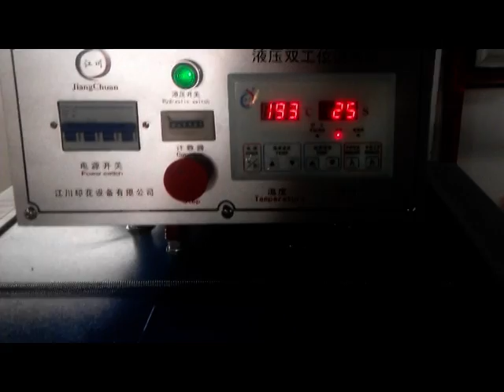7E HOt!! President Highly Suggest Hydraulic Heat Transfer Machine for Garment and Glass Craft